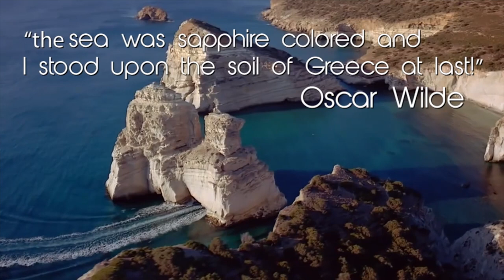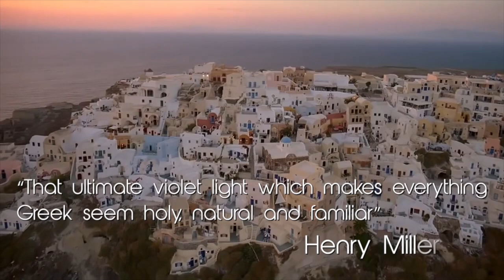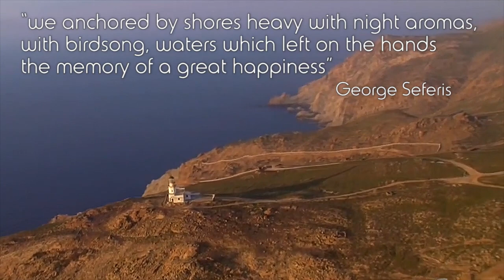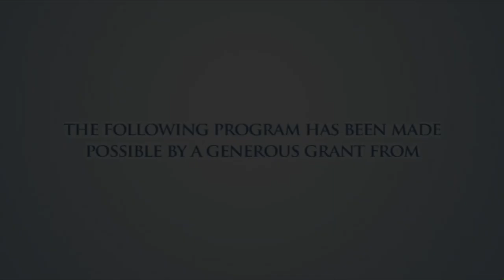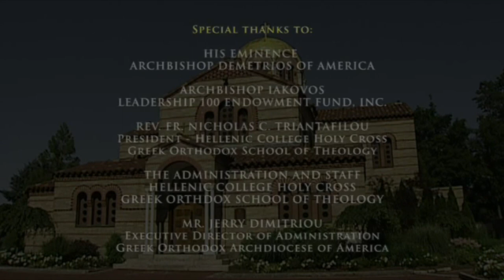GREEK AMERICAN NEWS TV PROGRAM OCT. 15, 2014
GREEK  DOCUMENTARY   HISTORY OF GREECE
                                A TRIBUTE TO MANOS ELEFTERIOU
                                PERICLES KANARIS-AORATOS CONCERT, &
                                DISCOVERING ORTHODOX CHRISTIANITY
                                THE EARLY CHURCH-SHOW #9

GREEK PROGRAM
CHANNEL # 115
PUBLIC ACCESS
ON
CABLEVISION

1 HOUR PROGRAM

DIMITRIOS PANAGOS,
GREEK PROGRAM PRODUCER

2014